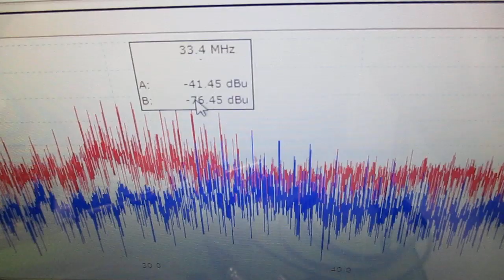メガヘルツの超音波発振制御プローブを利用した実験動画 ultrasonic-labo